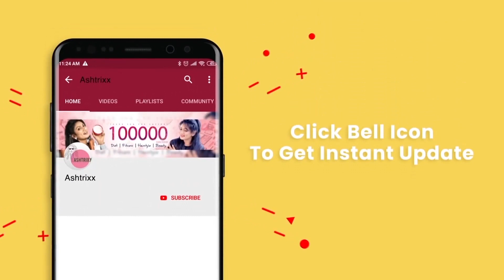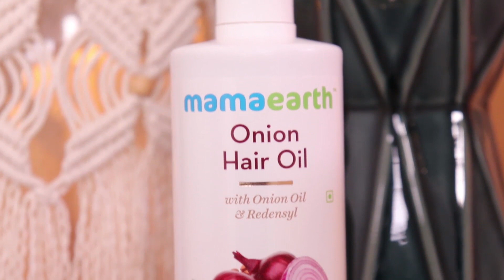3 Effective solutions to stop hair fall naturally || hair care routine || shiny smooth hair